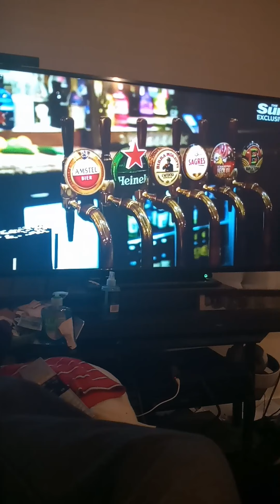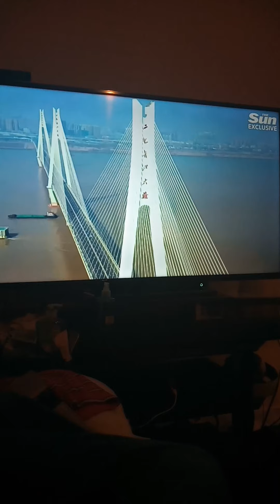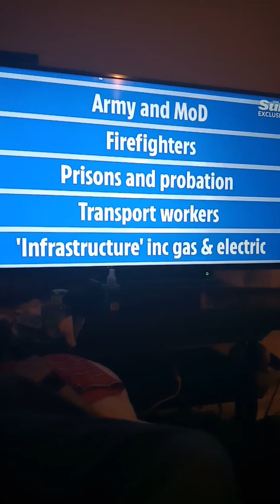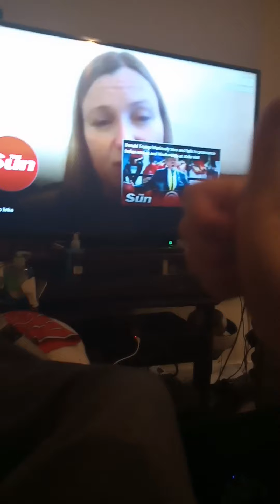Corona virus de lis pub to close nationwide as government announces dumper reduce package forworkers